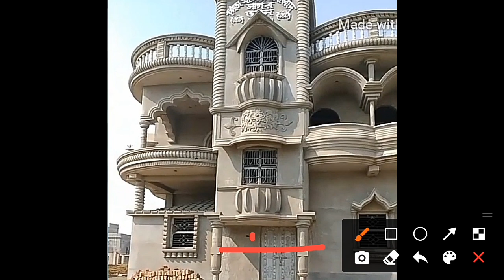top 5 house window design idea । window design in village ।। balcony design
cover topic :-
 1. top 10 window design idea
2. house front men design idea
3. window design ideas
4.  house front design idea
5. house front window

  new window design👇ডিজাইনlink